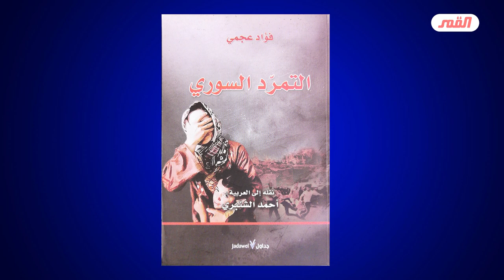النبوءة الدينية عند المخالفين في كتاب الفتن ل ( نُعيمٍ ابن حماد ) // عبد الحليم الغزي